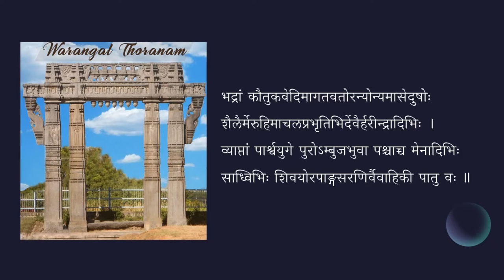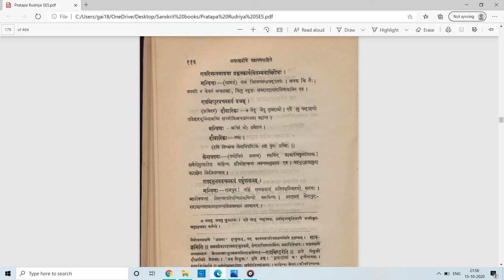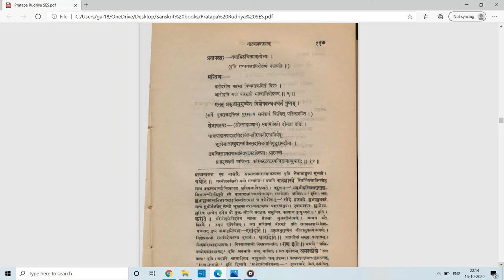प्रतापरुद्रीयम् — उदाहरणनाटकम् (अङ्कः २) — पाठः ७